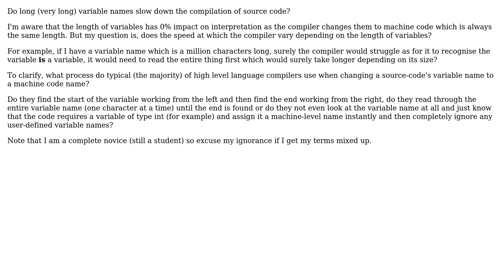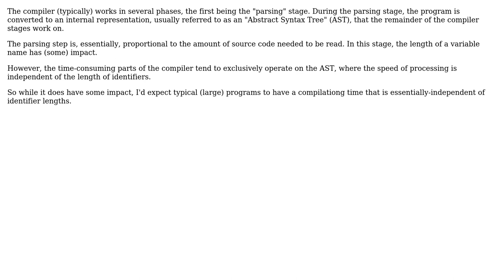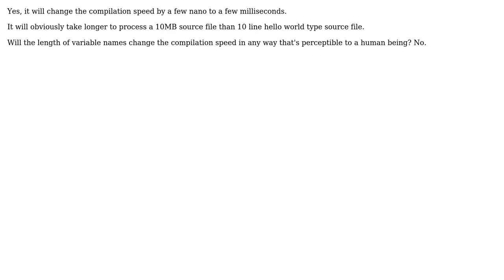What process do typical (the majority) of high level language compilers use when changing a...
What process do typical (the majority) of high level language compilers use when changing a source-code's variable name to a machine code name?

With thanks & praise to God, and with thanks to the many people who have made this project possible! | Content (except music & images) licensed under CC BY-SA | Music | Images & others | With thanks to user whatsisname user Vatine user Simon Bergot user Jazcash user gnat and the Stack Exchange Network Trademarks are property of their respective owners. You are responsible for your own actions.